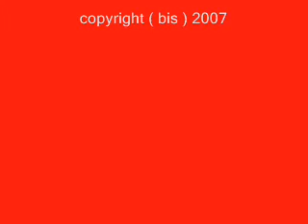Debate Lula x Alchmin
Verão 2006 em Floripa com muita chuva !